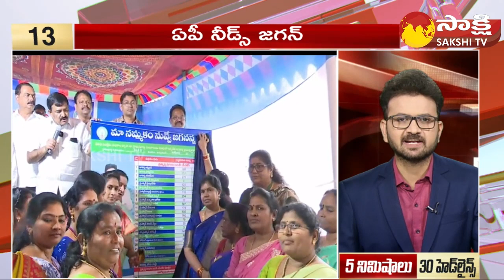TOP 30 Headlines | Sakshi Speed News | Top 30 Headlines @ 7:30 AM | 19-11-2023